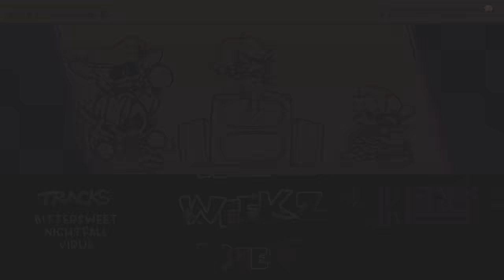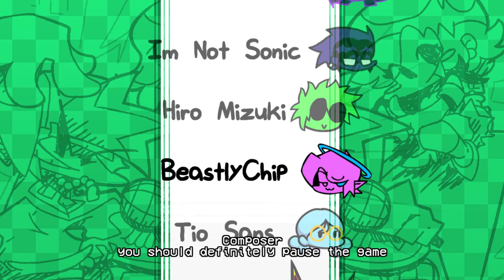Friday Night Funkin' - Arrow Funk Remixes VS Week 1-3 (FNF Mod) (Skid, Pump, Pico + Daddy Dearest)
Friday Night Funkin' Arrow Funk VS the characters in Week 1, 2 & 3 for the PC in 2160p Ultra HD, but this time we battle characters using their arrow funk outfits with their own song being remixed.

As of now the arrowfunk mod only has 12 songs in total, but that's not counting the game over music because that one is not really playable. If you want to play the game over theme then you must download a fanmade mod. More songs will be added in the future at least I hope so, you can't quit without adding the whole FNF cast! How did Shaggy get in before Mommy Mearest?
Btw this is a Brazilian mod I'm playing today.

(I always remove the missed sound effect before playing the mods to have the music play out perfectly) If you love B sides, D sides, Neo, B3, Crystal, Monster remix then you're going to love the Arrow Funk sides!

Game Note: Arrow Funk is a Friday Night Funkin' mod. based on a Youtube Video about Guessing Character names (There is no story, but I guess BF is still Fighting for his super hot Girlfriend as Boyfriend battle GF Rock Star father, and her also super hot Pop Star mom, a familiar friend hired to kill BF (Pico, Skid, Pump, Lemon Monster and Shaggy Remastered)

Includes the following:
- Banger remixes.
- Cool new character designs.
- New backgrounds.
- Stylized icons.
- Mechanics (Pico Shoots)
- A NEW SONG for Weeks 1-3.
- New menu art
- Game Over Animation

All Songs from Friday Night Funkin' VS Arrow Funk Full Week Mod Timestamp:
00:00 Pico Warning Note
00:16 Full Game Over Theme Remix
02:16 Intro
02:28 Title Screen | Remix
02:39 All Menu Arts
02:56 Song list
Week 1
03:05 Bopeebo | Reboop (Daddy Dearest VS Boyfriend)
05:11 Fresh | Fresher (Daddy Dearest VS Boyfriend)
07:06 Dad Battle | Rap King (Dad Dearest VS Boyfriend)
08:24 Getting Intense
11:08 Dad is mad
Week 2
11:16 Spookeez | Bittersweet (Skid and Pump VS BF)
14:00 South | Nightfall (Skid and Pump VS BF)
18:10 Monster | Virus (Skid and Pump VS BF)
Week 3
20:59 Pico Song | Shacklesz (Pico Vs Boyfriend)
23:37 Blammed | Blam (Pico Vs BF)
24:34 GF Spits Drink
27:55 Loaded (Darnell, Nene, and The Gang Joins in)
30:11 Freeplay | All Songs
30:24 Debug Song (BF vs Boyfriend)
32:39 Earthquake Song (Shaggy vs BF)
34:19 Shaggy gets Buff
34:44 Shaggy says: Look at this chest my little friend
36:00 Tutorial Remix (Henchman VS Boyfriend)
37:31 What if you touch?
37:53 Credits
38:18 Outro - CommunityGame

Mod Creators for FNF AU: Arrow Funk Sides Remixes Mod below
yoisabo - Director, Artist, Character Designer, Background, Animator, Sprite animator, Programmer, Charter, Composer
Murasaki_Yokuutsu - Artist and Character Designer: